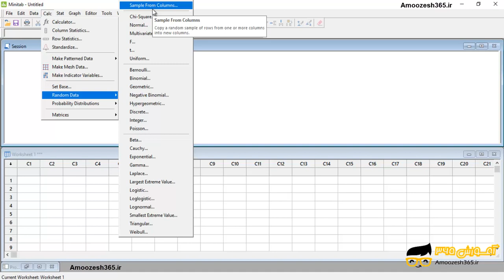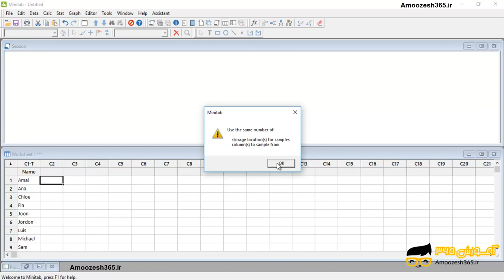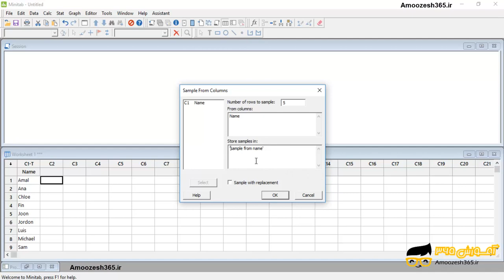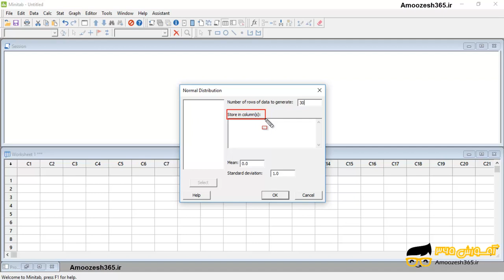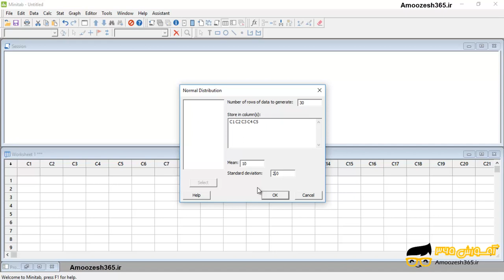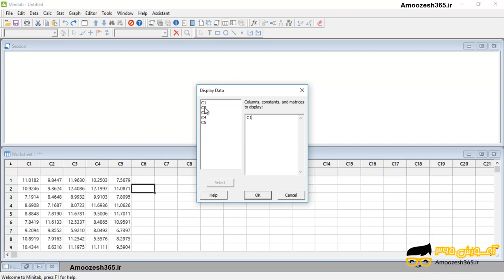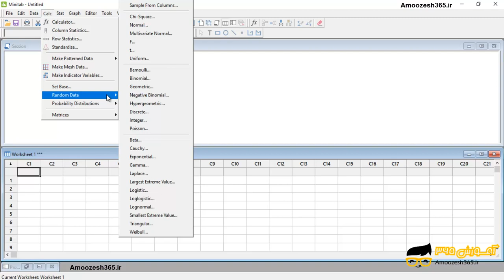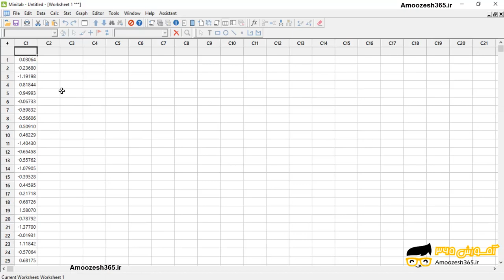تولید داده های تصادفی در نرم افزار مینی تب 18 تخصصی آمار (Minitab 18.1)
تولید داده های تصادفی در نرم افزار مینی تب 18 تخصصی آمار (Minitab 18.1) از دوره آموزش پیشرفته نرم افزار مینی تب